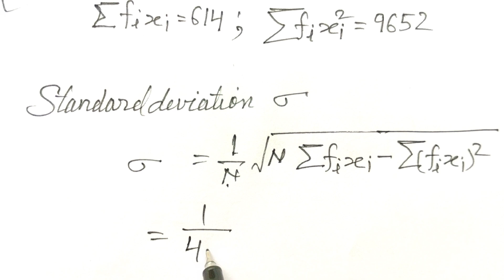How to find Mean & Standard deviation ?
How to find standard
How to find variance
How to find mean
मानक विचलन कैसे निकालें
प्रसरण कैसे निकालें
माध्य, माध्यिका विचलन, बहुलक कैसे निकालें
सांख्यिकी प्रश्न और उत्तर
Statistics problem with solution
Elementary math